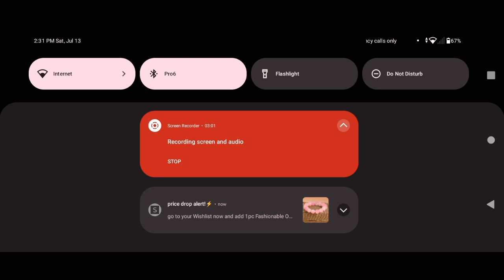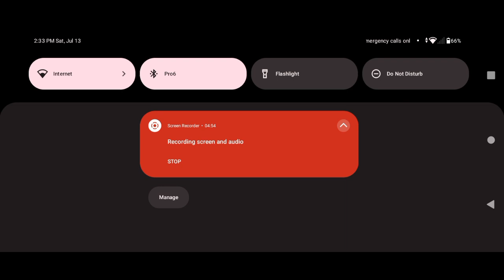☀️SUMMER OBBY☀️ - ROBLOX!!!! (GAMINGWITHASIA)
In today's video I'm playing a *SUMMER OBBY☀️ I hope you guys enjoy this amazing video!